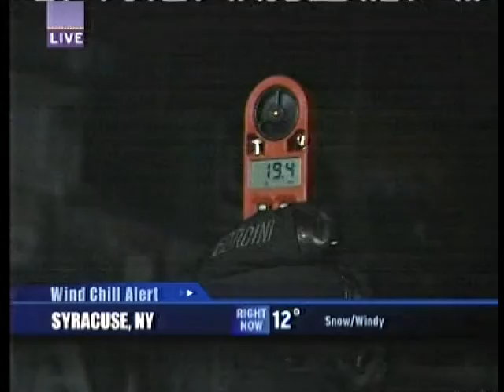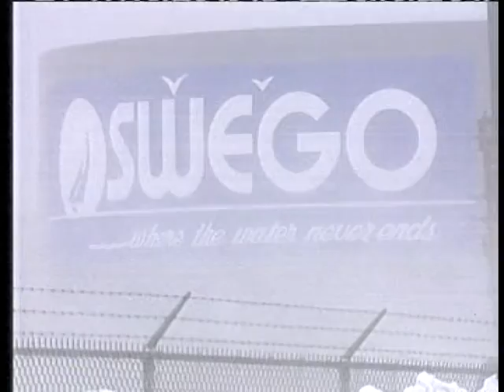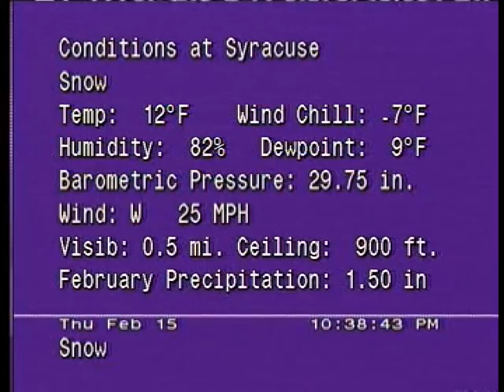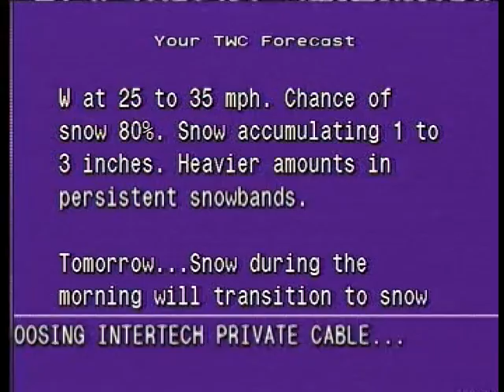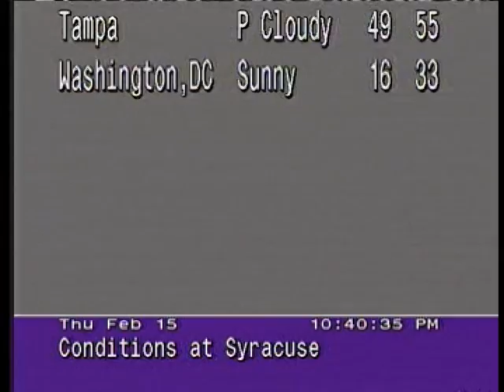Oswego Lake-Effect, Jim Cantore (WeatherStar JR - Syracuse - 02/15/2007 10:30pm)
Storm Tracker Meteorologist Jim Cantore reports live from the shores of Lake Ontario in Oswego, NY.  This was the week Oswego county received anywhere from 7 - 14 FEET of snow!!